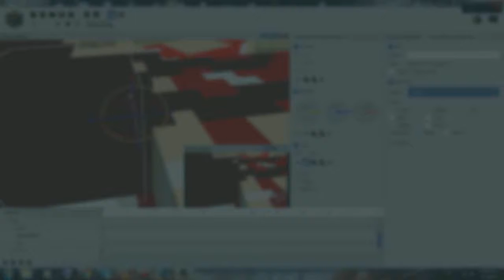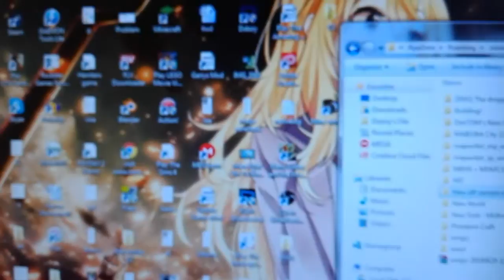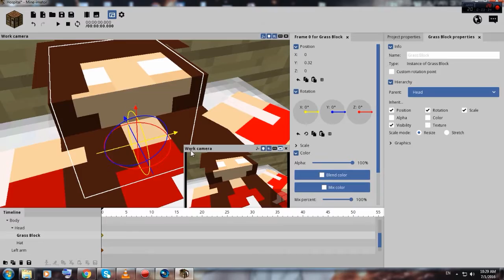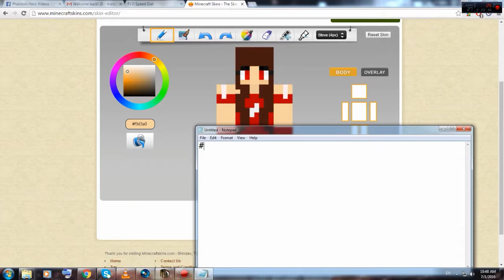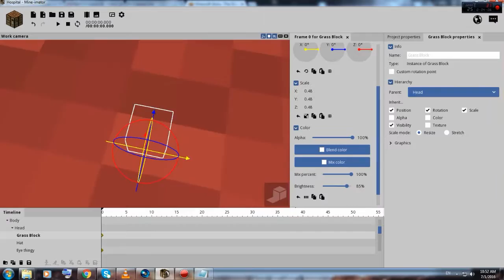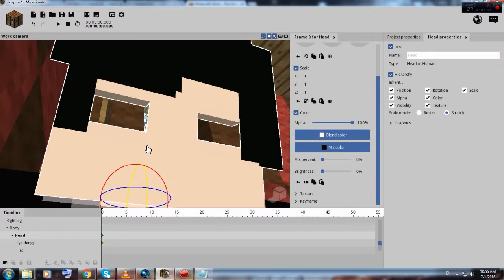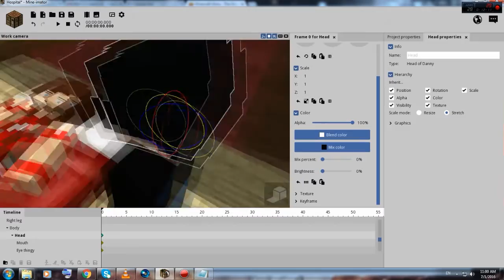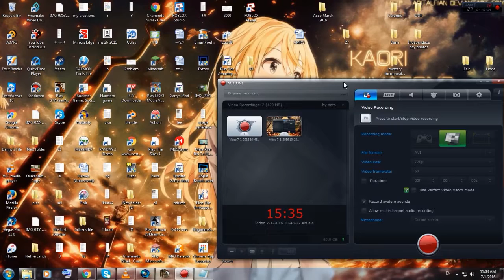Behind the Scenes of One Last Time! | Minecraft Animation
Hey Guys This is Danny, And Today I made a Behind the Scenes Video for my up coming Minecraft animation :D, i hope you guys enjoyed it :D
Can we Have 7 Likes for this video? :D

if you guys want updates about the Danny Phantom role play Minecraft and about this new project  then follow us in twitter
for the exciting stuff :)

-- Credits --
All titles and images created by PhantomHeroVideos
Intro/Outro Music by: MK2

if you guys read up to here you guys are epic!

Peace out!